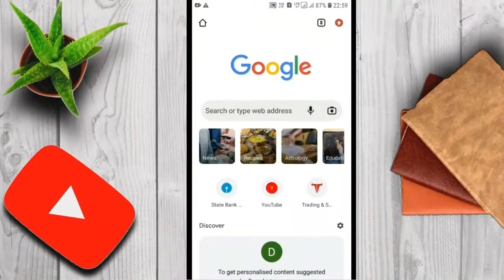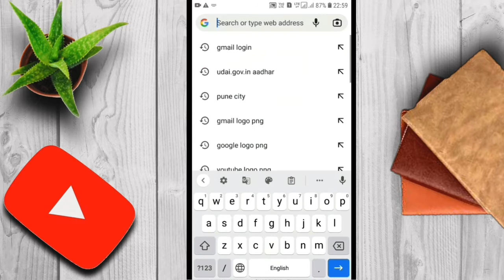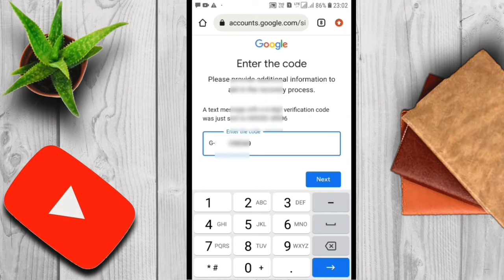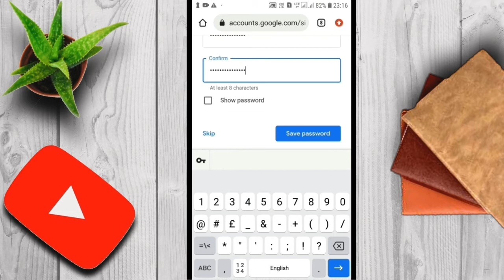Gmail ka password kaise pata kare | Gmail ka password bhul jane par kya kare || Bhavesh Monitor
Dosto Is video Me bataya hu ki agar aap Gmail ka password bhul gaye hain to, Gmail ka password kaise pata kare

Gmail ka password bhul gaye hai to kya kare